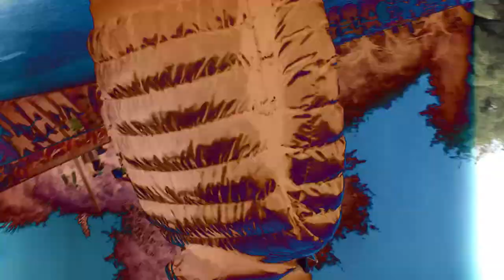VIDEOCLIP OFICIAL - HISPANO SAZON DE BARRIO & EFIMERO VISUAL